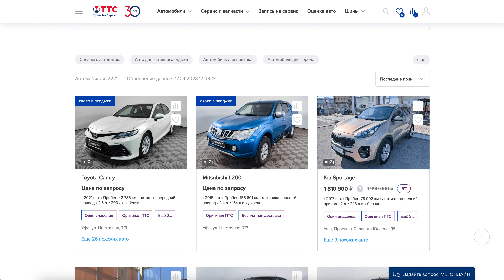Каталог авто с пробегом от официального дилера «ТрансТехСервис»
Каталог авто с пробегом от официального дилера «ТрансТехСервис» Официальный дилер ведущих автомобильных брендов «ТрансТехСервис» предлагает широкий выбор автомобилей с пробегом. Вы можете заказать бесплатную доставку выбранного автомобиля в любой автосалон ТТС в вашем городе за 1-2 дня. Компания «ТрансТехСервис» занимается продажей и обслуживанием автомобилей уже более 30 лет, за 2021 год было продано более 25 тысяч машин с пробегом. На сайте доступны комплектации и цены на все автомобили.